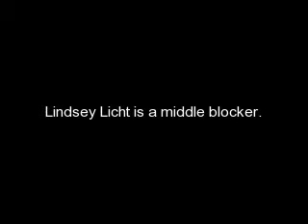Lindsey Licht Bio